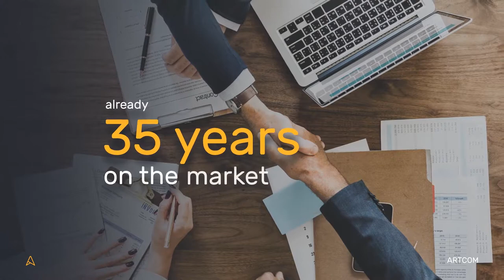Business Presentation Corporate Presentation-Videohive After Effects & Premiere Pro Templates -ART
✬PROJECT FEATURES:

4K 3840×2160
Full HD 1920×1080
100% After Effects
Block structure
Easy color change (one click)
14 placeholders
14 textholders
Duration 1:00
You can change the amount of place holders and their duration , watch a video tutorial
Length 1:00
Resolution 3840x2160